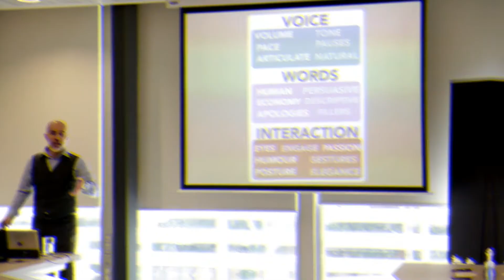Bar & Hospitality Trainer, Cocktail Competitions Mentor & Judge - MaxLaRocca.com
► Yes, we take Hospitality very seriously!
How can you impress your guests and exceed their expectations?

It doesn’t matter what kind of establishment you are in, we strongly believe that every Brand needs to operate like a Luxury Hotel, with professionalism & style, where guests must be greeted genuinely and delivery of services must adhere to an extreme high standard

We will be delighted to support you in this journey in order to take your Hospitality Business to the next level through our OFFER below:

✔ Bar Training & Hospitality Workshops in ITALIAN, ENGLISH & SPANISH
✔ Drink Contest JUDGING
✔ Drink Contest Bartenders COACHING
✔ Guest Bartending

► WHO IS THIS DIRECTED TO?
✔ BAR / RESTAURANT / HOTEL Operators and Owners to enhance the guest experience, use menus as a real marketing weapon and improve the relationship with their staff

✔ WAITERS, BARTENDERS, MANAGERS and all Hospitality Professionals who are looking for increased salary, promotion opportunities, and professional growth to take their career to the next level

✔ BAR SCHOOLS who are looking for engaging & interactive workshops with a very inspiring speaker & mentor

✔ COCKTAIL COMPETITIONS BARTENDERS who want to discover and implement strategies to really up their game!

✔ YACHT CREW: onboard cocktail techniques & bar skills training

► KNOW MORE ABOUT THE SPEAKER & MENTOR
Max has worked as Bartender, Bar Manager & Supervisor in the world’s finest establishments including the luxurious Claridge’s Hotel and Harrods’ in London, the Hotel De Russie in Rome, the Relais & Chateaux Sheen Falls Lodge in Ireland and the Mandarin Oriental in Barcelona

He covers the role of European Brand Ambassador for the Diageo World Class Bartending Competition, as JUDGE, SPEAKER, TRAINER AND CONSULTANT